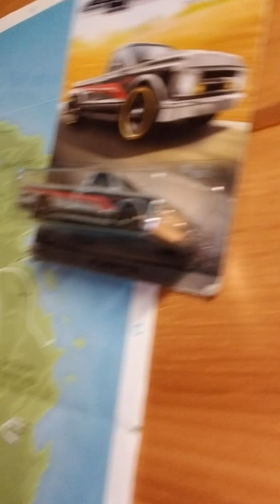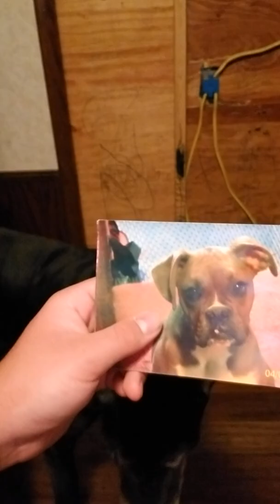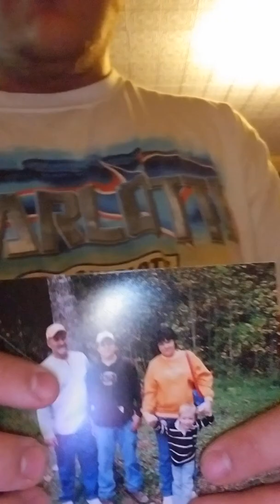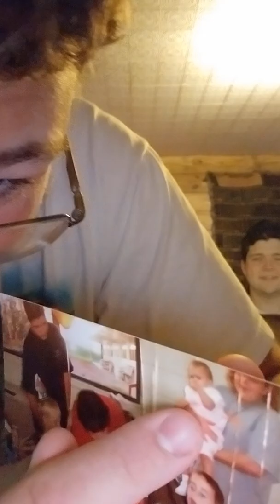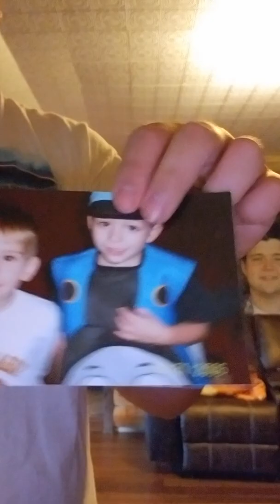Our new dog